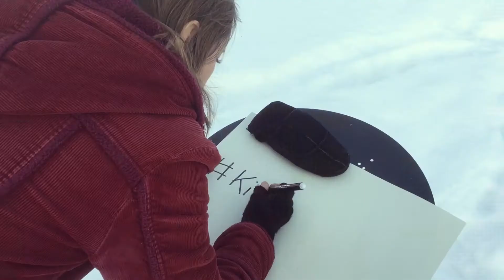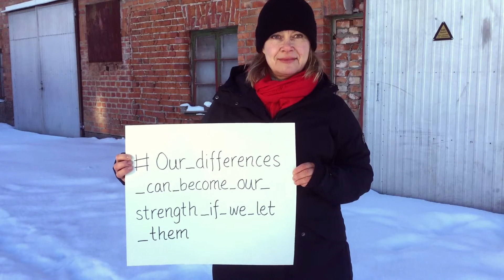6 Feet Below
A new song, "Six Feet Below", is born.
(Written and produced by Caroline Boston and Suvi Biggs)

Honest lyrics about what it feels like being the target of negative words, and not accepting bullying behavior.  “Six Feet Below” is a folky pop song with a steady beat and a slightly somber feel to it. It’s in your face, raw and rebellious.

This is the official music video to "6 Feet Below."